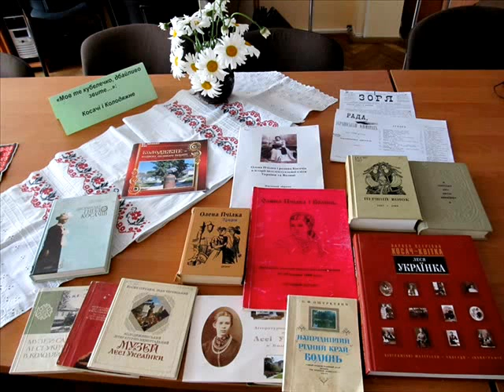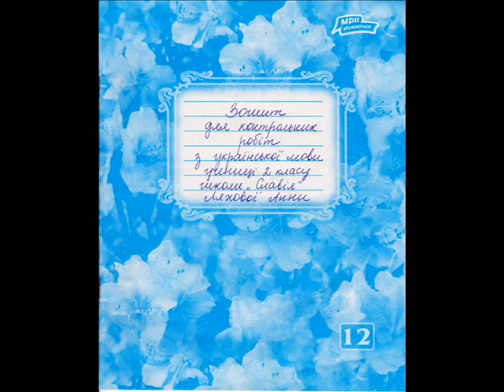dyktant_2kl_2sem_4zvit_u_kolodjagnomu